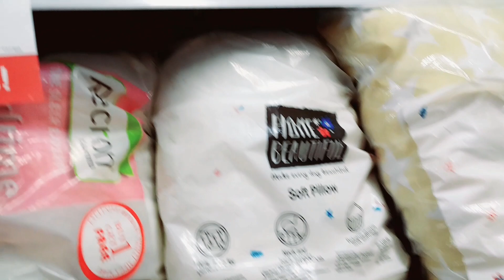কি উপলক্ষে এত কেনাকাটা করলাম 🛍@debashreekarmakarofficial1592